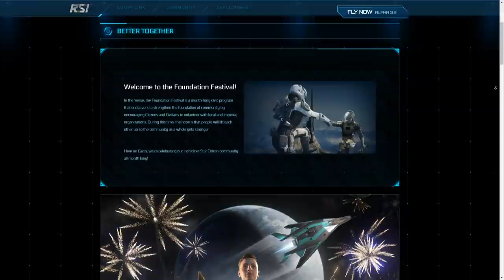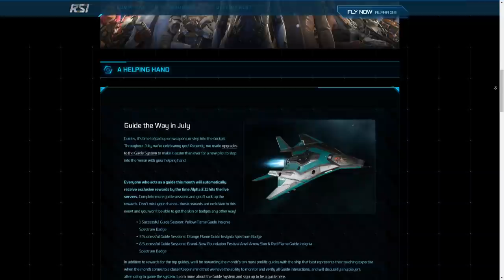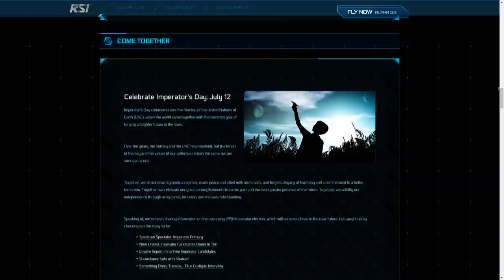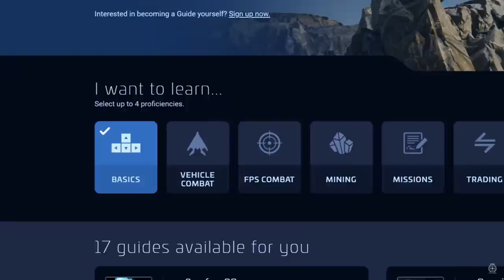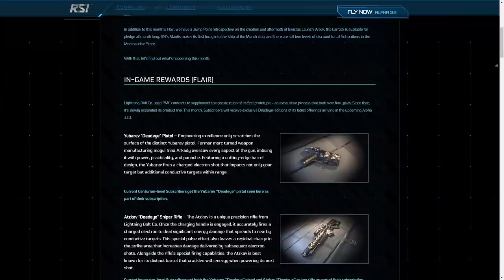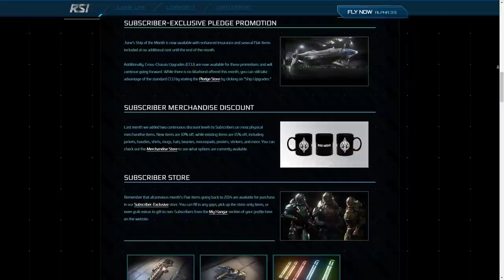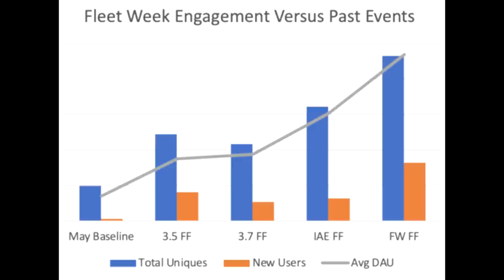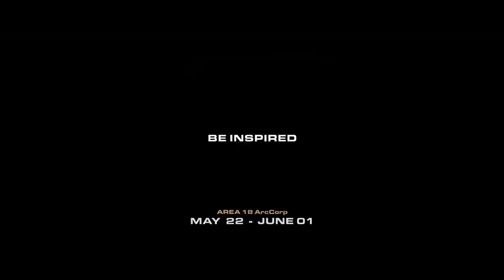Noticias e Invictus Post Mortem - EL HANGAR - Español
Rápido vistazo a las novedades  para suscriptores y nuevas festividades in game así como el repaso de la semana invictus por parte de los desarrolladores.

¿Quieres apoyarnos?

0:00 - Intro
0:50 - Foundation Festival
6:29 - Suscriptores
7:50 - Invictus Post Mortem
19:37 - Comentarios y cierre